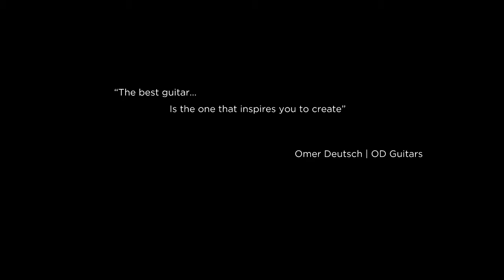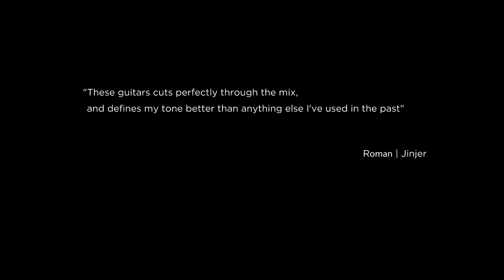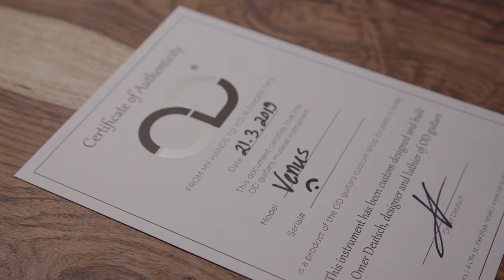Building a custom guitar - OD Guitars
A movie by Ron Minis | building of a custom OD Guitar from start to finish by luthier Omer Deutsch

Omer builds boutique guitars for the heavy metal community tailored to the customer's needs and vision.
There is no need for a "djent" guitar to sound good only with distortion.
You can find the unique tone of OD Guitars in Jinjer's music, Daniel Tompkins (TesseracT) music, Ben Azar and more.

About this video:
Ron has followed me in the workshop, filming every step I took while building his custom OD Venus
I had to finish his guitar in one week only! While Ron filmed, I worked into the night and created a 7 string guitar he dreamed on for his unique music.

Specs:
Venus model
7strings
27"-25.5" Multiscale
Mahogany body
Burl poplar top
Ebony fretboard
3p neck
Bare-knuckle pickups -Aftermath @Bare Knuckle Pickups    H-H
@ABM single bridge
@Hipshot Products, Inc.  locking tuners
Bone nut
Gotoh frets
1 vol, 3way switch
@jimdunlopusa strap locks

CNC - Custom build
Pneumatic press machine: Self-built
Belt sander: Self-customized

@Jinjer Metal Band
@Napalm Records

I design and build my instrument with a passion for music, a modern approach, and innovative features that stand out through the unique instruments.